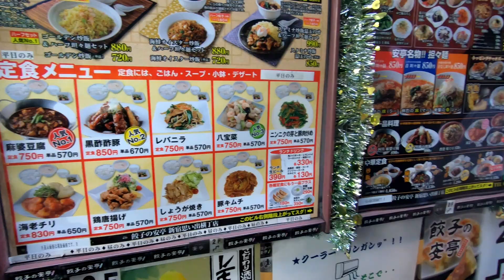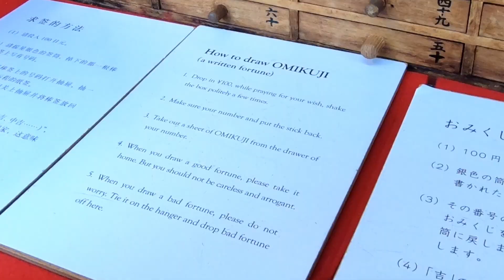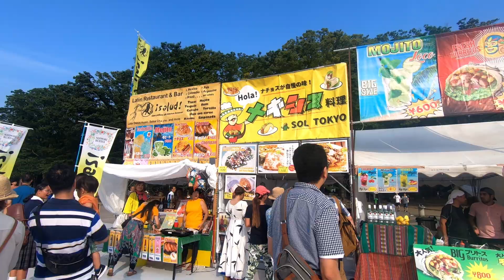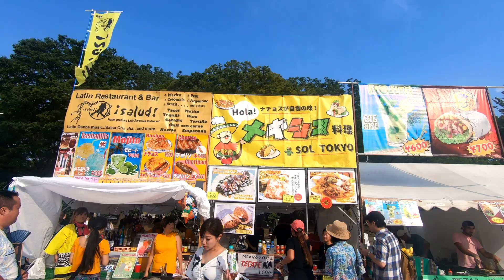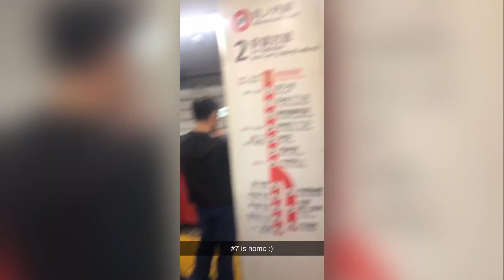Sensoji Temple and Ueno Park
Japan Trip Day 5 - Was a ton of walking and travel today! Made our way initially to Omoide Yokocho to see about getting something good to eat! A lot of the stuff was closed and ended up eating at Coco Curry House :).

Made our way to Sensoji temple and bumped into a youtuber that asked us to tag along for his video :)
Here is the link to the video made by our friend, Daisuke!

The rest of the the day we roamed around Ueno Park and the Zoo!

Credits for music here:
Retrograde by Spence
No Attribution Required (Here for your information though)